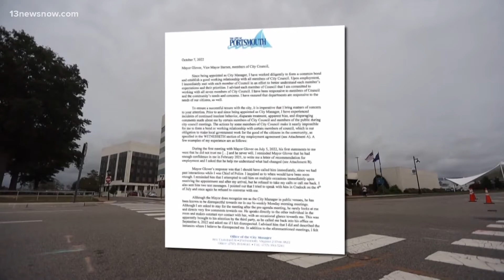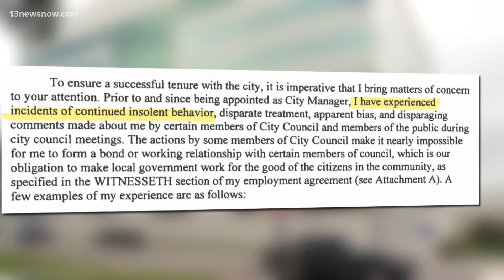Firm investigating Portsmouth city manager complaints finds no breach of contract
That's the observation of an independent legal firm hired by the City of Portsmouth to investigate recent claims by City Manager Tonya Chapman.